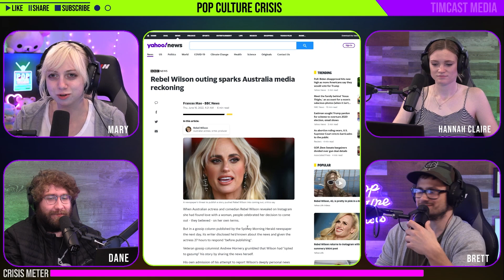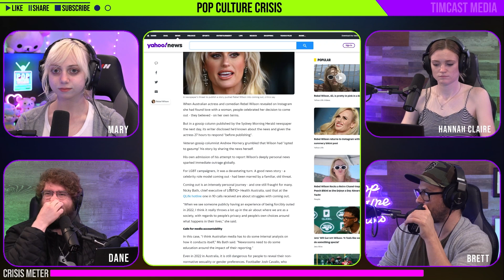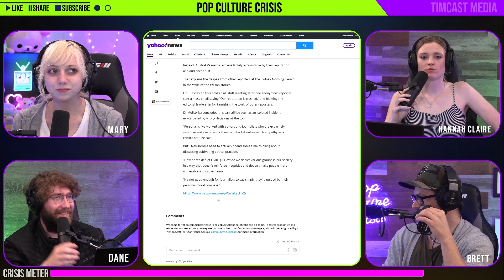The Outing of Rebel Wilson's Sexuality Has Inspired Calls For Media Accountability